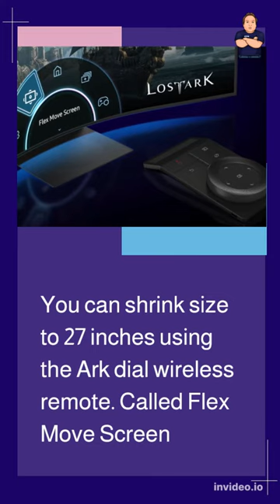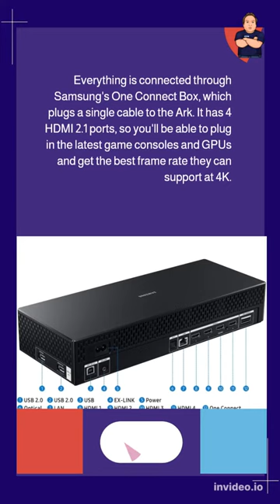Samsung Odyssey ARK Gaming Monitor //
A new frontier in gaming

Prepare for victory and minimize game disruptions with a 165hz refresh rate, 1ms (GTG) response time and variable refresh rate support with AMD FreeSync Premium Pro. Quantum Mini-LED achieves next-generation depth to deliver exceptional picture quality, enhanced by Dolby Atmos and Sound Dome technology for immersive surround sound. Find your perfect display by rotating the screen to Cockpit Mode. With one touch of our model-exclusive Ark Dial, adjust screen size and ratio to enjoy multiple content sources at once.

Overwhelm your senses
55" large screen & 1000R curvature

The massive 55” screen delivers a display that overwhelms your senses, creating an adrenaline-fueled experience superior to anything seen before. The 1000R curvature to wrap around your field of vision for maximum immersion. There’s no better monitor to upgrade your gaming setup than Odyssey Ark.

* Optimal viewing distance is at over 2.6ft.
Overwhelm your senses
Incredible 4k gaming refresh rates
165Hz & 1ms

Conquer every enemy, even at extreme speeds. Ark’s 165Hz refresh rate virtually eliminates lag for exhilarating gameplay with ultra-smooth action. Identify enemies with elite precision with the help of a 1ms response time, precise mouse movements, and blur-free frames, with minimized ghosting.

Swing into groundbreaking views
Cockpit Mode & Eclipse Lighting

Take control of your personal gaming cockpit. Rotate the screen to Cockpit Mode with HAS, tilt and pivot functionality for an optimal screen environment. This customizable positioning creates a new sense of world-blending immersion, further enhanced by ambient Eclipse Lighting.

* To display in 9:16, vertical selection is required during initial setup.

** Screen should be manually rotated for cockpit mode.
Engulf yourself in sound
Sound Dome Technology
Lose yourself in a world that sounds as good as it looks. Four corner speakers and two central woofers produce a 60W 2.2.2 channel with the lowest 45Hz notes of any gaming screen or sound bar. AI Sound Booster and Dolby Atmos take it to the next level, surrounding you in a three-dimensional soundscape that teleports you inside the gaming world.

* Frequency response is measured based on internal testing conditions..

More possibilities on a single screen
Multi View

No more getting distracted by multi-screen setups. Multi View feature allows users to play up to 4 screens at once, all on a 55” wide screen. Plus, built-in apps such as YouTube and Samsung TV Plus offer a Smart TV experience so gamers can now play, stream and browse all on one screen. Odyssey Ark really has it all.

* In Cockpit Mode, Multi View can only show up to 3 screens on one display.

** Game Mode, VRR, and Cloud Game are not supported while in Multi View mode.

*** Only one external input (including HDMI) and one mirrored device screen can be displayed.

While in Multi View mode, refresh rates of up to 120Hz are supported for external inputs.

Some Smart Hub features may not be supported depending on the service provider, language, or geographical area.
Where gaming comes together
Gaming Hub
The ultimate home for gaming all in one place. Gaming Hub allows instant access to top streaming services, as well as your favorite console and PC games. Smooth visuals and responsive gameplay are powered by Samsung’s advanced game streaming technology without downloads or storage limits – just turn on Ark and play.

* Gaming Hub is available in limited countries, with app availability differing by country.

** Accessing Gaming Hub is free of charge. Subscription may be required to access content offered by game-stream providers on the Gaming Hub platform.

*** A separate controller may be required depending on the specific game in Gaming Hub.

PC source icon in Gaming Hub is only supported on Ark.

In-depth detail for a competitive edge
HDR 10+ gaming

See every detail in all its glory. From gloomy shadows to sun-scorched scenes, the 1,000,000:1 contrast ratio enables enhanced color expression and depth. Get a competitive edge with HDR 10+, which automatically adapts games in real-time to show you every detail that could lead to victory.

AI-enhanced 4K cinematic experience
Neural Quantum Processor Ultra

By combining 20 multi-layer neural networks, the AI-Powered processor cleverly analyzes images to restore every detail, pixel by pixel. Automatic brightness adjustment, contrast amplification and enhancements optimize the resolution of whatever you're watching.